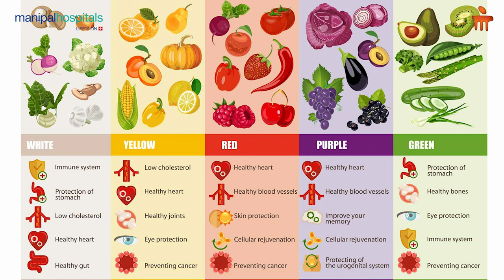Know more about Nutrition | Ms. Chaitra MT | Manipal Hospital Malleshwaram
In this video, Ms. Chaitra MT, Dietitian/Nutritionist at Manipal Hospital Malleshwaram, emphasizes the importance of National Nutrition Month as a reminder to prioritize health and well-being for a healthier future.

"Proper nutrition boosts energy, strengthens immunity, and lowers the risk of diseases like diabetes and heart disease. It also enhances mental health and cognitive function."

Ms. Chaitra advises incorporating seasonal fruits, vegetables, whole grains, lean proteins, and healthy fats, while avoiding fried, refined, and sugary foods. She encourages small changes in diet that can lead to lasting benefits.